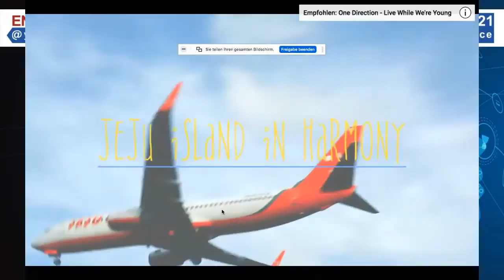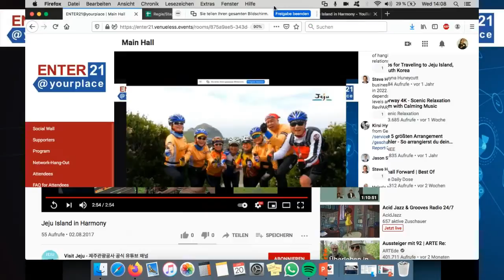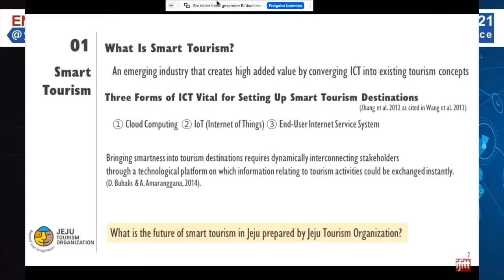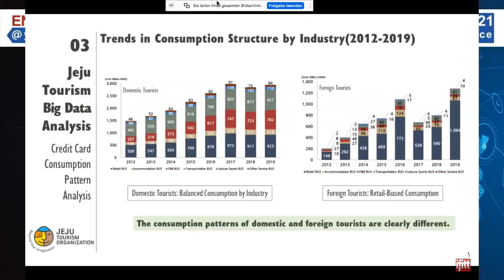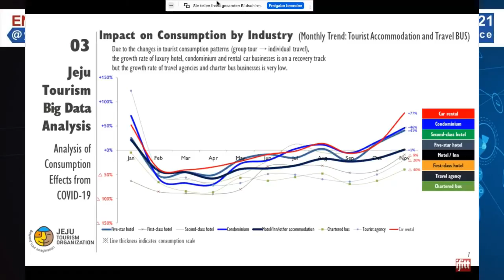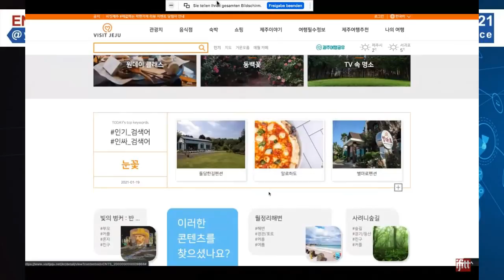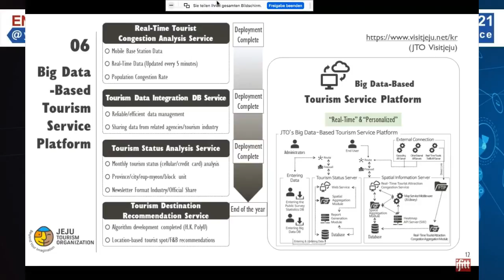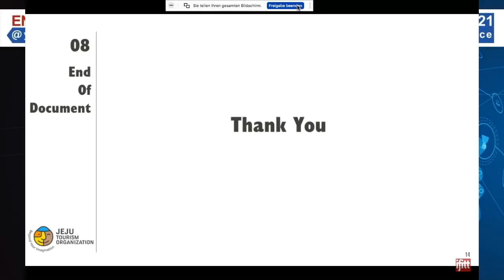Day 1 (14:00-14:30) - Sun-Young Koh (Jeju DMO)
The Future of Jeju Smart Tourism